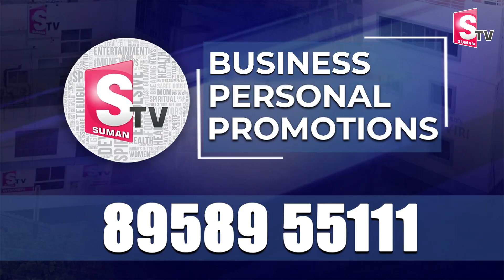గల్ఫ్ కార్మికులకు సీఎం రేవంత్ శుభవార్త.! || Cm revanth Reddy || Good News For Gulf workers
Watch►గల్ఫ్ కార్మికులకు సీఎం రేవంత్ శుభవార్త.! || Cm revanth Reddy || Good News For Gulf workers ||@SumanTVYadadri